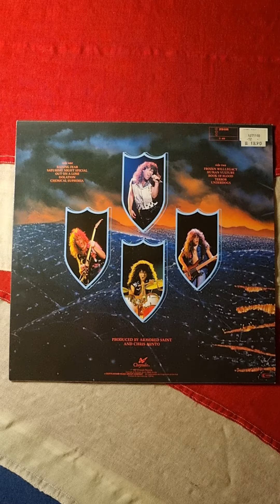Armored Saint - Raising Fear Close Up (1987) (12" Vinyl)